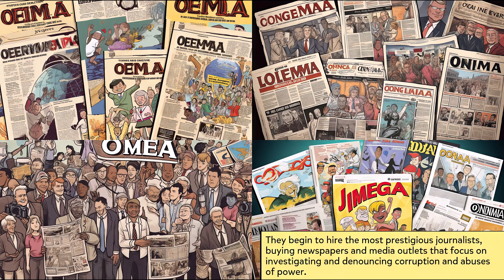Prometheus002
Segunda parte del Cómic animado basado libremente en el libro Life 3.0 de Max Tegmark.  Vemos como el equipo Omega se sigue expandiendo y diversificando gracias al uso de Prometeo, logrando avances en terrenos como la energía, biotecnología y robótica. Empiezan a infiltrarse en la industria de las comunicaciones como modo de generar confianza y persuasión. Desde sus medio promueven un enfoque centrado y moderado y política y relaciones internacionales. Utilizan su poder económico, la influencia de sus medios y a Prometeo para moderar las relaciones internacionales y crean la Alianza humanitaria, que promueve la eliminación de barreras comerciales, el fomento del libre flujo de bienes, servicios, capitales e ideas e impulsan proyectos de ayuda social sin precedentes. La Alianza los prepara para su paso final: el asalto al poder político.